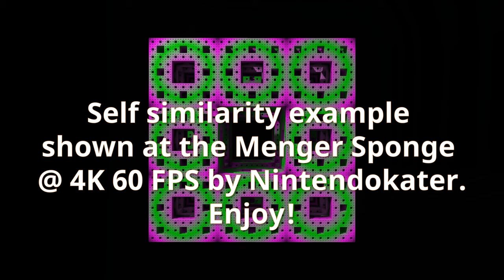Self similarity at the Menger sponge in 4K UHD 60 FPS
The self similarity at the Menger sponge. Enjoy!